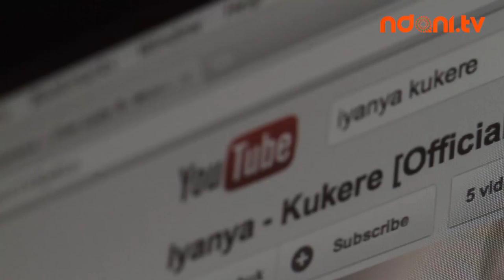Ndani TV: Iyanya talks about Yvonne Nelson// his new single and shows off his sexy body live!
There have been several dance crazes made popular by music stars over the years; we had 'Galala' by Daddy Showkey, 'Makossa' by Kofi Olomide,  'Yahoozee' by Olu Maintain, Alanta by Artquake and off course  the 'Azonto'.  In this exciting episode of The Juice, the "Kukere" master himself, Iyanya is in the house with Toolz and he bears all, including his T-shirt! *wink*  He also tells all about his alleged relationship with Yvonne Nelson,  and why he decided to leave his first love, R&B for Afro-POP.